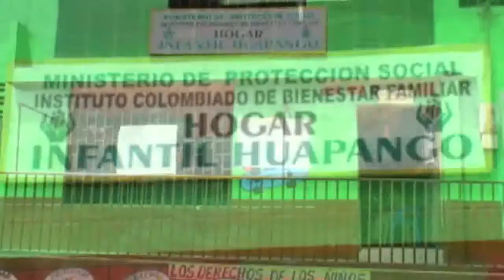RTV NOTICIAS DEL CHOCO,EMISIÓN DEL 24 DE FEBRERO DE 2015.